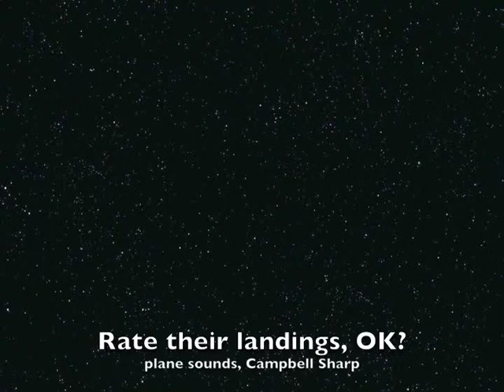Watts Bridge All-in Fly-in 2012 Part 3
Every year on a Saturday in May, the Watts Bridge Memorial Airfield, just east of Toogoolawah in the Esk Valley hosts the All-in Fly-in where everyone who loves flying and aeroplanes is welcome.  Usually a really good day out with well over a hundred different planes, mainly little ones will fly in under the loving guidance of their owners.  And the steak sandwiches are usually great too.